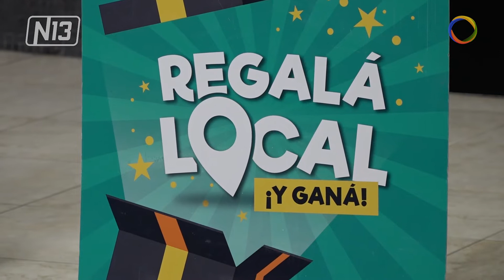Vuelve el Regalá Local.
🔴 Este mediodía se realizó el lanzamiento de la segunda edición del Regalá Local “Día de la madre”. Participan todos los comercios adheridos y la suma mínima para participar de los premios será de 3 mil pesos.
- Mauricio Blanco
Subprograma Comercio Exterior.